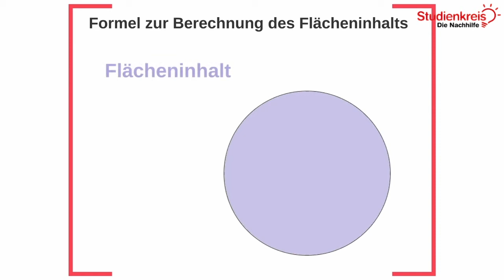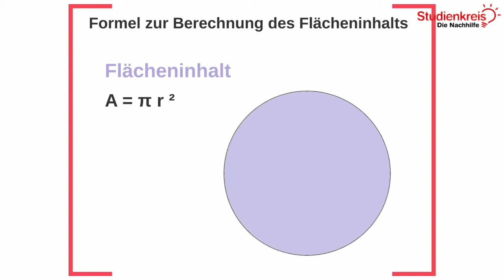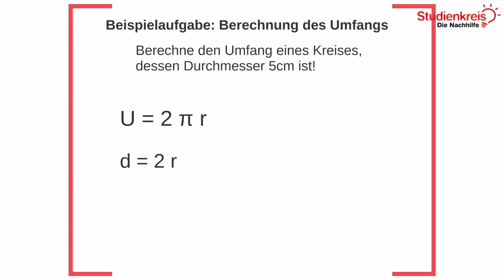Kreis - So berechnest du Flächeninhalt und Umfang! | Mathe verstehen mit dem Studienkreis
Du möchtest dein neu erlerntes Wissen mit Übungsaufgaben testen oder hast Fragen zu dem Thema? Dann schau auf unserer Seite vorbei

Wie berechnet man den Flächeninhalt und den Umfang eines Kreises? In diesem Video erklären wir es dir und zeigen dir welche Formeln du dafür benötigst.